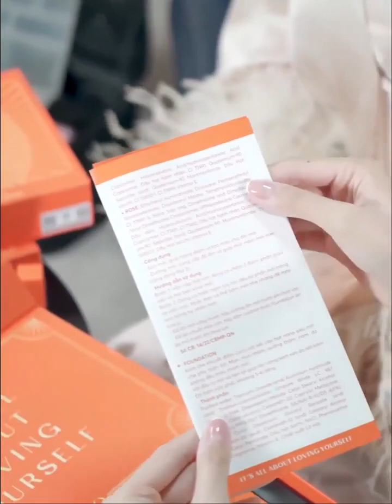Review bộ makeup Laco